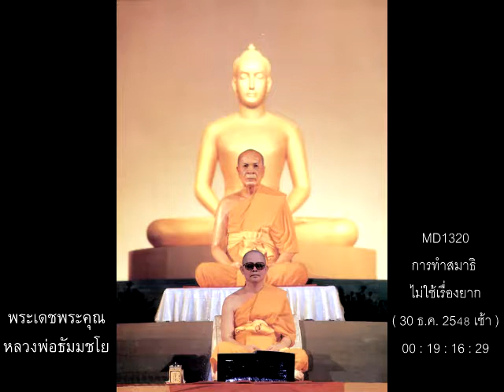หลวงพ่อธัมมชโย,การทำ,สมาธิ,ไม่ใช้เรื่อง,ยาก,30 ธ.ค. 2548 เช้า,MD1320,วิชชาธรรมกาย,วัดพระธรรมกาย